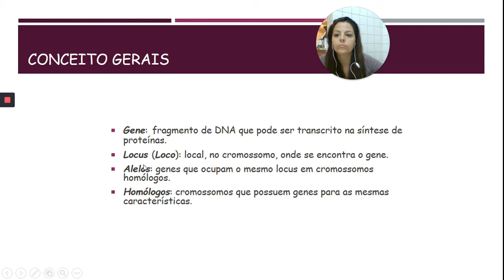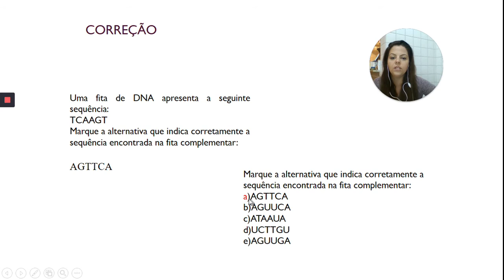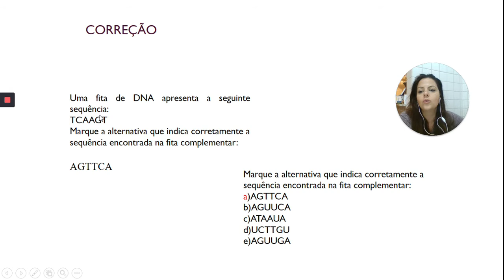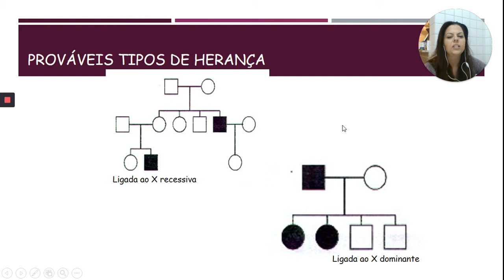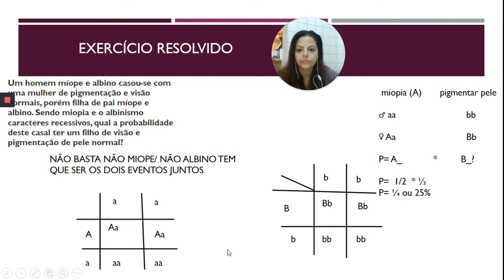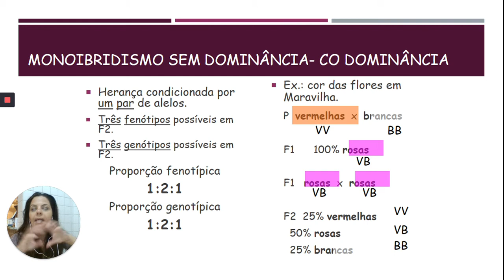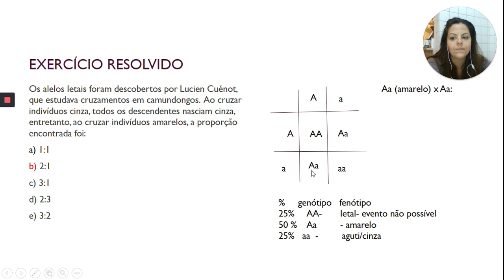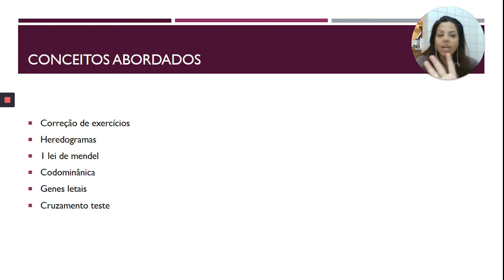conceitos em genética com exercícios resolvidos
Correção de exercícios
Heredogramas
1 lei de mendel
Codominânica
Genes letais
Cruzamento teste